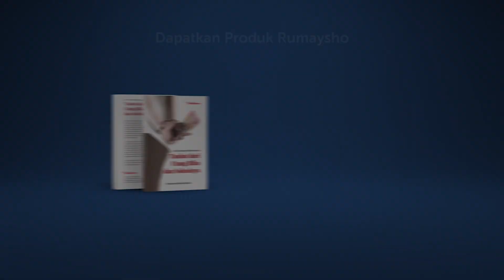Tadabur Al-Qur'an #11: Waktu Terbaik Membaca Surah Al-Ikhlas, Al-Falaq, dan An-Naas - Ustadz M Abduh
Kapan waktu membaca surat favorit (surat Al-Ikhlas, surat Al-Falaq, dan surat An-Naas).

Video berikut membantu menerangkannya insya Allah. Yuk kaji lebih lengkap dari video Ustadz Muhammad Abduh Tuasikal.